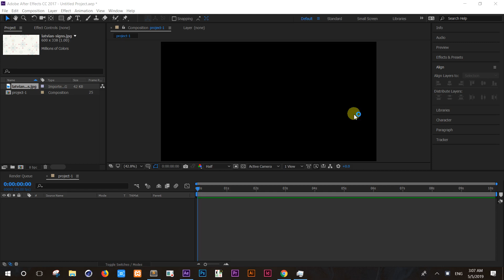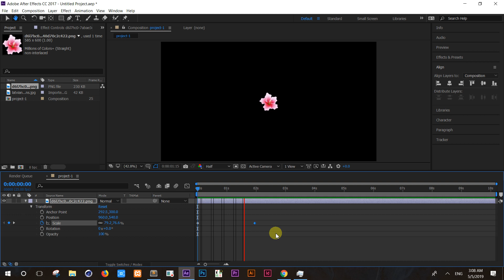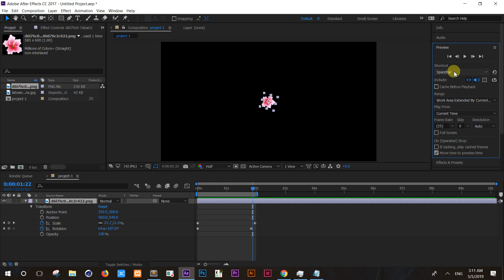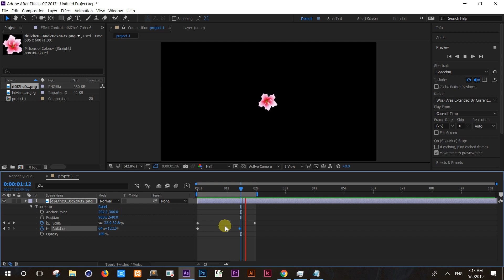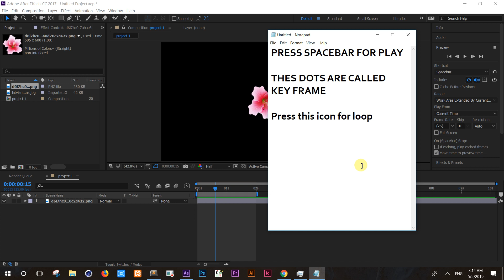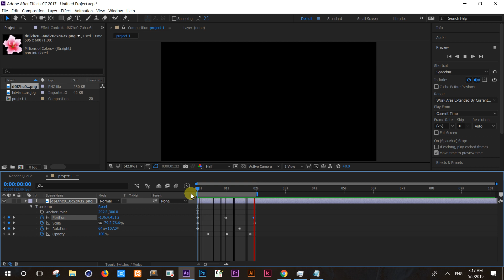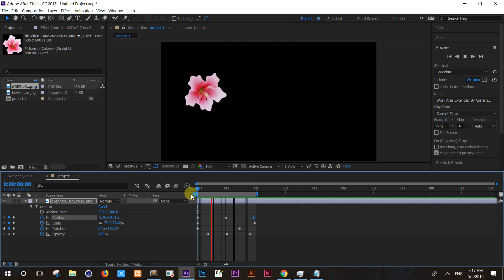How to use Scale, Opacity, Rotation and Position in After Effects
How to use Scale, Opacity, Rotation and Position in After Effects. this tutorial is just an introduction or basic tools of after effects and a little bit of information about each After Effects now.